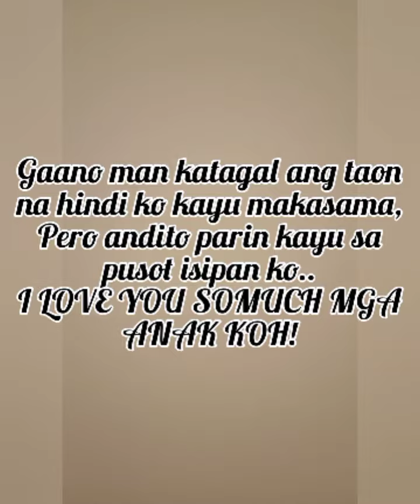single mom with 3 children..@nenengcel ..